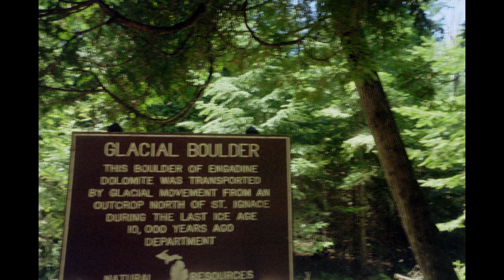Wilderness 2009 From A Disposable Camera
From a 2009 disposable camera.